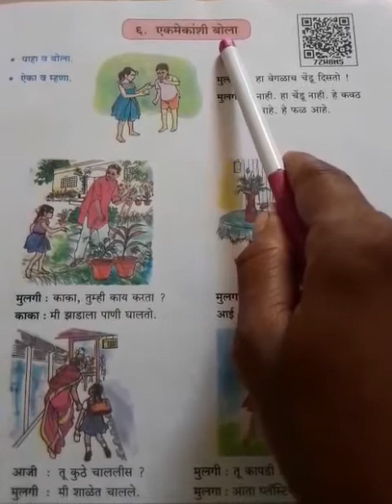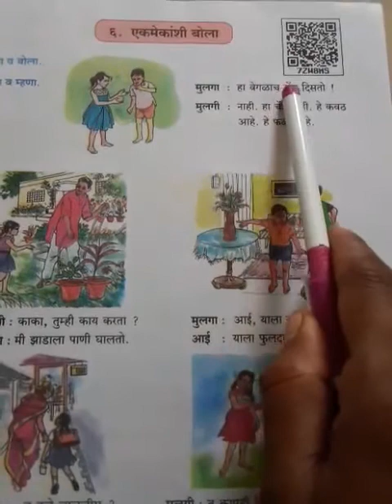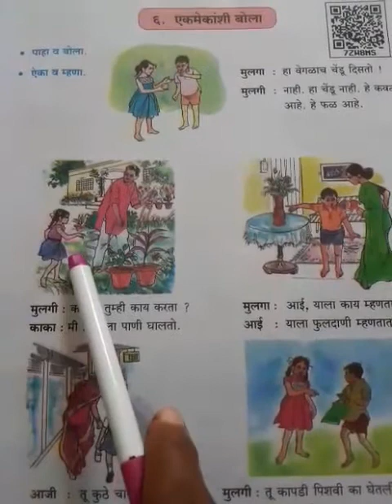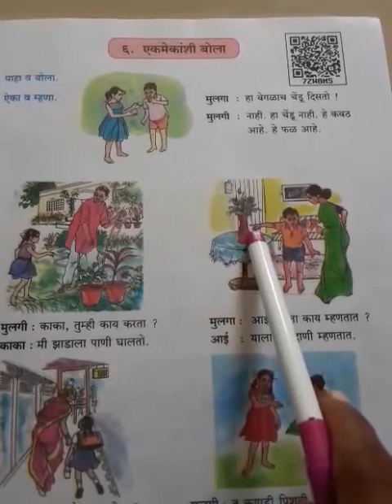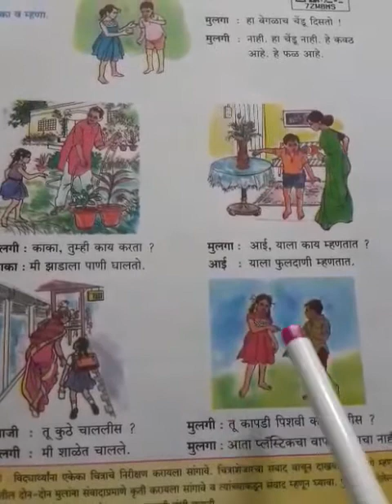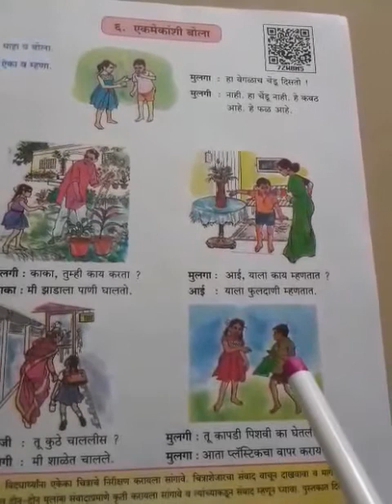Class- 3| subject-marathi |gurukul sampada school, kolhar